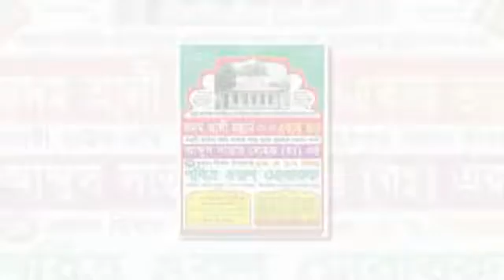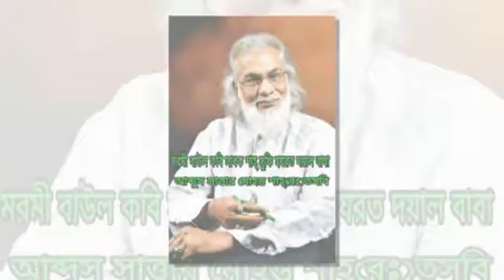New Baul song,mohonto gity,পিরতির মর্ম ভারী বলি হারি